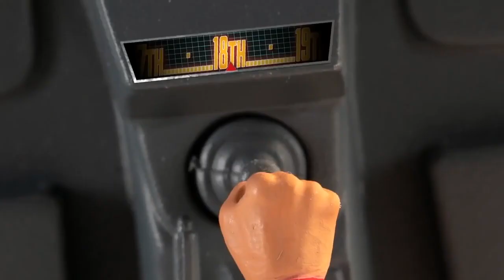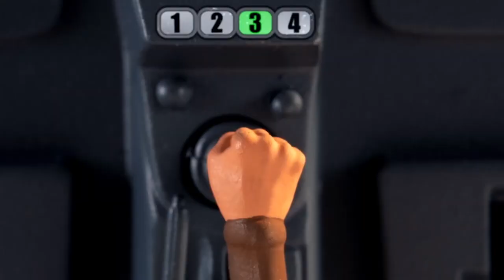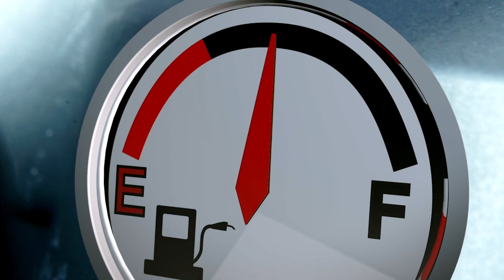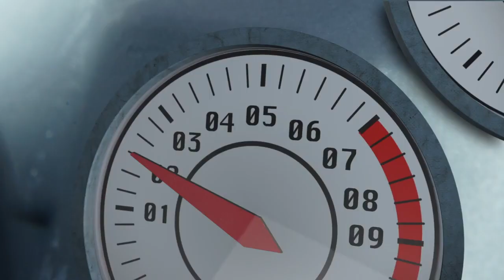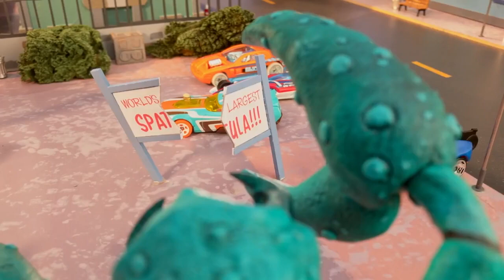BEST OF HOT WHEELS CITY! 💥 | All Full Episodes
Welcome to Hot Wheels City where ACTION and ADVENTURE is around every corner! Join Chase, Elliot, and their friends as they battle Draven's evilest plans!

Meet the Nemesis:
Scorpion Sting
A striking new nemesis— a giant scorpion! Team your Hot Wheels with Monster Trucks to defeat the deadly scorpion nemesis in this thrilling large track set with an awesome banked turn and booster for multiple vehicle play. It won't be easy to avoid being snapped up in the scorpion's claws or his massive stinger, but teamwork can overcome challenges never met before!

Robo Dragon
A soaring nemesis that brings out the hero within and revs up their storytelling skills. Once the Robo Dragon starts flying, its intent on breaking the bad guys out of the jail and taking over the Police Station! With only one weakness, it’s going to take speed and precision to defeat Robo Dragon!

Gorilla Rage
This fury beast will smash anything that gets in its way. Gorilla Rage is set on destroying every car in HWC City and he’s starting with the Mega Garage. Backed by his team of monster accomplices, will he destroy the city for good?

Super Ultimate Garage
A motorized elevator transports 23 cars at a time, while a menacing gorilla climbs the tower threatening cars as they ride the lift! A side-by-side-racetrack spirals from the penthouse to the ground floor with an EPIC knockout finish. A massive jet plane holds two Hot Wheels cars as it soars above the city and lands on the top floor. With a drive-up diner, lock-away police station, interactive tune up shop and car wash, there is an entire city to explore!

Colossal Crash
Truly a show-stopping, boosted track packed with speed and high-speed action to get your cars crashing and smashing!  Double figure-eight design lets you race lots of cars at once, and ups the potential crash factor! Watch these Hot Wheels vehicles zoom through the crash zone on the ground or into the air for spectacular aerial crashes!

Burger Dash
Getting hungry? Order a hamburger at the Burger Shop! Use the french-fry themed launcher to stunt your way into the giant hamburger and out through the shop.